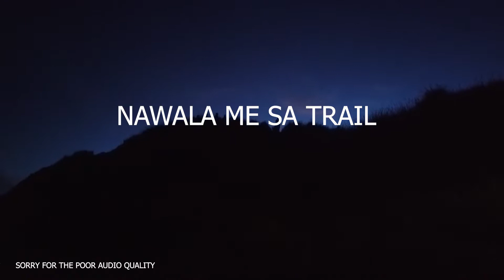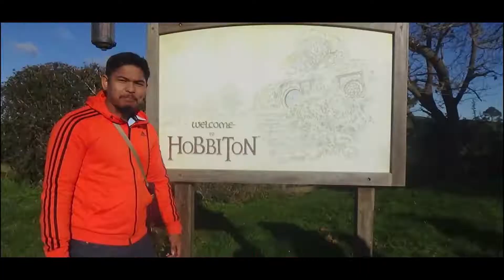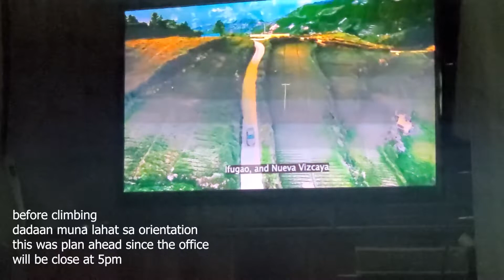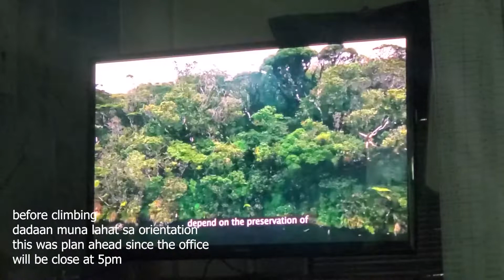MT. PULAG 2022 / NALIGAW KAMI SA TRAIL, DAY 2/see this before you climb